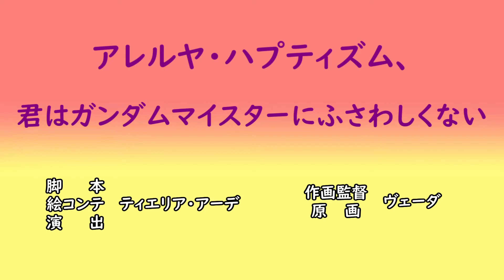ゲロビトハサミノキワミ、アッー! 【ヴァーチェ・キュリオス視点】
※キワミ要素はありません。

チャプター
0:00 オープニング
0:05 1戦目
2:16 2戦目
4:43 3戦目

【検索用】
機動戦士ガンダム エクストリームバーサス2 クロスブースト
機動戦士ガンダム EXTREME VS 2 XBOOST
機動戦士ガンダム EXTREME VS 2 CROSS BOOST
EXVS2XB
クロブ
機動戦士ガンダム00
Mobile Suit Gundam 00
ガンダムキュリオス
ガンダムヴァーチェ
ガンダムナドレ
Gundam Kyrios
Gundam Virtue
Gundam Nadleeh
アレルヤ・ハプティズム
ハレルヤ
ティエリア・アーデ
Allelujah Haptism
Tieria Erde